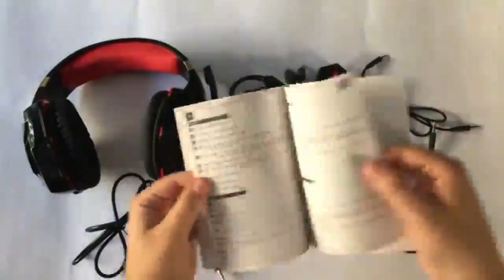KOTION EACH GS600 Pro PC Gaming Headset, Auriculares para gamers de una grandísima calidad